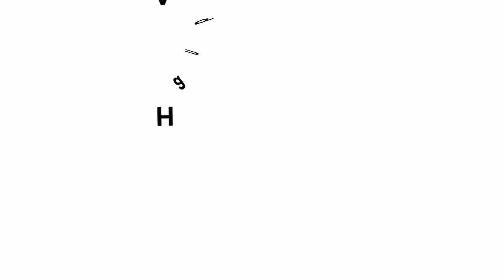Block Printing | Hindi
Today we will make BLOCK STAMPS using bottle lids, rollers or a flat block of wood. You will need a film roll can with a flat lid. Apply glue on the lid. Then take a length of twine and stick it in a spiral pattern on the lid. You can choose to make any design. You can also use rubber bands to make designs. Let it dry. Now you a readymade Spiral stamp needed for Block Printing. Dip the stamp in color paint and then press the block on paper to get a print. You can similarly print on fabric. But for that you will need fabric colors. You can also stick twine on old stamps to make new ones. You can also stick twine on a roller to make a roller printer. Make blocks of various designs and use them to make a beautiful collage.